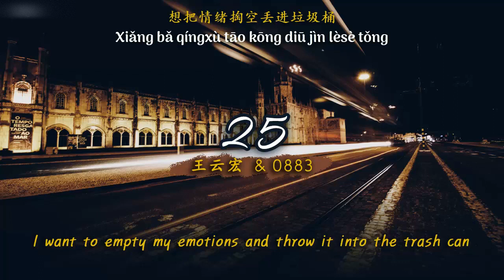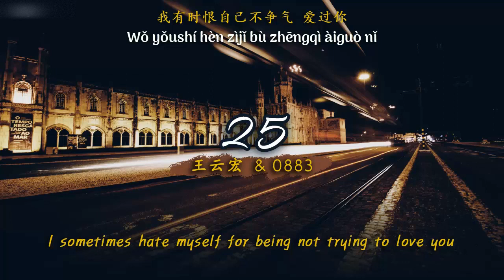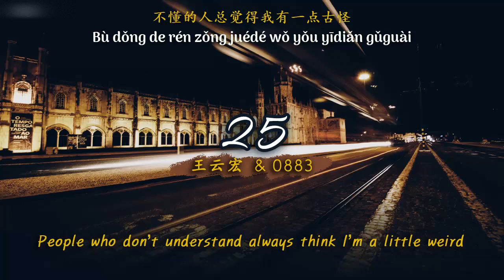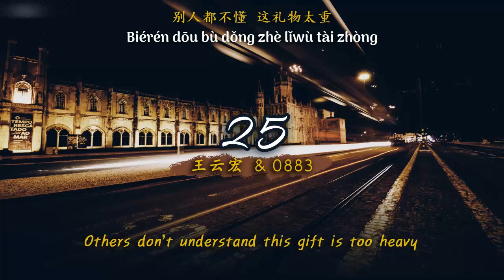[ENGSUB/PINYIN] 25 - 王云宏 (Wang Yun Hong)/0883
▶Song: 25
▶Artist: 王云宏 (Wang Yun Hong)/0883
▶Lyrics:
我总是想去猜 结局想最坏
不懂的人总觉得我有一点古怪
我把理想暴晒 一个人感慨
总是在夜深人静的时候讲情怀
别人都不懂 这礼物太重
想把情绪掏空 丢进垃圾桶
我不是英雄 到不了太空
拿承诺当武功 输了也光荣
什么都不爱～没有期待
分不清好坏～大不了就淘汰
真的什么都不怕
跟着心情去度假
理想太大放不下
遇到现实很尴尬
需要一桌子的好菜
弥补那迷茫的爱
尽管那些surprise
一直都还在
其实我并不懂 那些轻松
可未来短时间 有点冲动
闭着眼往前冲 不算普通
风吹过我的心 一动不动
我有时恨自己 不争气 爱过你
我有时会怀疑 这世界 不讲理